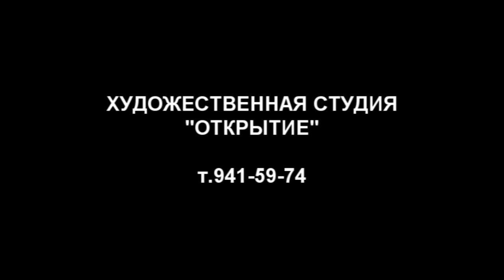Букет подснежников маслом на холсте. Snowdrops. Painting. Picture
Получить доступ к закрытым видео-урокам -

Ты можешь помочь каналу материально!
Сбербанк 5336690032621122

Приятное ощущение весны, тепла, веселого настроения нам дарят поющие птицы, лучи солнца, аромат весны и конечно же, появившиеся подснежники! Художник Иван Минеев в видео мастер-классе по живописи покажет и расскажет, как поэтапно нарисовать подснежники маслом.

Художественная студия "Открытие" представляет:

📌 МАСТЕР-КЛАССЫ:

1. Мастер-классы по живописи маслом и акрилом с нуля. Возможность воплотить идею своей картины мечты любой сложности под руководством профессиональных художников.
2. Мастер-классы по рисованию на воде - ЭБРУ.
3. Мастер-классы по ПРАВОПОЛУШАРНОМУ рисованию (ИНТУИТИВНОМУ рисованию).
4. Мастер-классы по АКВАРЕЛЬНОЙ живописи с нуля.
5. Мастер-классы - "РИСОВАНИЕ ПЕСКОМ"
6. Мастер-классы - "ГРАФИКА. ДУДЛИНГ. ЗЕНТАНГЛ"
7. Мастер-классы "РИСУНОК ПОРТРЕТА С НУЛЯ"
8. Мастер-классы по ПАСТЕЛИ с нуля
9. Мастер-классы по СКЕТЧИНГУ ( Фэшн-иллюстрация, городской скетчинг, графические зарисовки, travel-скетчинг, каллиграфия).

📌 КУРСЫ:

1. Курс "РИСУНОК МОДЕЛИ ОДЕЖДЫ"
2. Курс "АКВАРЕЛЬНАЯ ЖИВОПИСЬ"
3. Курс "РИСОВАНИЕ ПАСТЕЛЬЮ"
4. Курс "РИСУНОК ПОРТРЕТА"
5. Курс "РИСУНОК И ЖИВОПИСЬ С НУЛЯ."
6. Курс "МАСЛЯНАЯ ЖИВОПИСЬ С НУЛЯ"
7. Курс "ПРАВОПОЛУШАРНОЕ РИСОВАНИЕ И ЖИВОПИСЬ".
8. Курс "ПОДГОТОВКА ВУЗы и СПО"
9. Курс "ИНТУИТИВНАЯ ЖИВОПИСЬ"
10. Курс "Графика", "Дудлинг"
11. Курс "АЗЫ КАРАНДАШНОГО РИСУНКА"
12. Курс "КОПИЯ КАРТИН С ВЕЛИКИХ ХУДОЖНИКОВ"
13. Курс "РИСОВАНИЕ ДЛЯ ДЕТЕЙ"
14. Курс "ПРОДВИНУТОЕ РИСОВАНИЕ И ЖИВОПИСЬ"
15. Курс "РИСУНОК ИНТЕРЬЕРА"

Более 100 000 довольных клиентов за 9 лет!

Мастер-классы по акциям от 690 руб. Следите за новостями группы!

Работаем для Вас 7 дней в неделю с 10:00 до 22:00

А также по телефонам:
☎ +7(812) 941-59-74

Художественная Студия «Открытие» — откройте в себе художника!
СПБ, ул. Ефимова, д.1/4 Подъезд 3, 3 этаж, домофон 82 (м.Сенная)